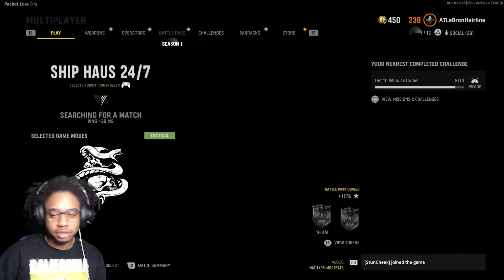Getting Better At Call Of Duty (Episode 2): You See My Potential (Vanguard Edition)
Getting Better At Call Of Duty! Hope You Guys Will Enjoy It!!

Call of Duty: Vanguard is a 2021 first-person shooter game developed by Sledgehammer Games and published by Activision.[4][5] It was released on November 5 for Microsoft Windows, PlayStation 4, PlayStation 5, Xbox One, and Xbox Series X/S.[6] It serves as the 18th installment in the overall Call of Duty series. Vanguard establishes a storyline featuring the birth of the special forces to face an emerging threat at the end of the war during various theatres of World War II.[7][8][9]

The game received mixed reviews from critics, with praise towards the campaign and multiplayer, but criticism for its Zombies mode and lack of innovation

Campaign
Vanguard's campaign features similar gameplay mechanics previously introduced in Modern Warfare, such as the player being able to mount wielded weapons to flat surfaces, interact with doors and execute takedowns. New gameplay features allow the player the ability to use a more advanced tactical approach in combat such as blind firing from behind cover, breaking through destructible environmental elements or creating new paths to complete objectives by climbing walls.[10][11]

Multiplayer
Vanguard's multiplayer mode has 20 total maps, 16 of which are featured for core game modes, while the other 4 are for a new game mode titled "Champion Hill", stated to be the next iteration of Gunfight, a 2v2 arena mode previously featured in Call of Duty: Modern Warfare and Call of Duty: Black Ops Cold War. The main goal of Champion Hill is, whether you play Solos (1v1), Duos (2v2) or Trios (3v3), is to survive as long as it takes to be the last man standing in a squad-based deathmatch, round-robin tournament where players combine strategy and tactics in a close-quarter, fast-paced gunplay. All eight squads share a pool of 12 lives (or 18 in Trios) between squadmates one by one, while simultaneously battling with each other across 4 maps specifically designed for this game mode. Once the lives are expended, the game is over and the last squad with remaining lives wins the tournament. Although every player starts with the same loadout and equipment, Buy Rounds "make the combat preparation more exciting" as during these rounds, in order to accommodate different playstyles, players can purchase more effective weapons, lethal, tactical gear and also perks with the available in-game currency acquired throughout the matches.[12][13]

Zombies
The cooperative Zombies mode returns in Vanguard, developed by Treyarch in collaboration with Sledgehammer Games. The mode is considered an expansion of the Dark Aether story, and acts as a prologue to Black Ops Cold War's story.[18] At launch, the game features a new map titled "Der Anfang", which combines aspects of round-based survival gameplay with the objective-based gameplay of Outbreak and Onslaught, both new gamemodes introduced in Cold War. Gameplay elements from Cold War return in Vanguard, such as Essence and Salvage currencies, and Dark Aether-powered field upgrades, in addition to classic Zombies gameplay items like perks and the Pack-a-Punch machine. A new gameplay feature, the Altar of Covenants, grants players randomized buffs in every match, allowing a variety in combat builds.[19] Post-launch updates for Zombies are slated to feature additional objectives for Der Anfang, including a main quest for story progression, as well as new Covenants and field upgrades.